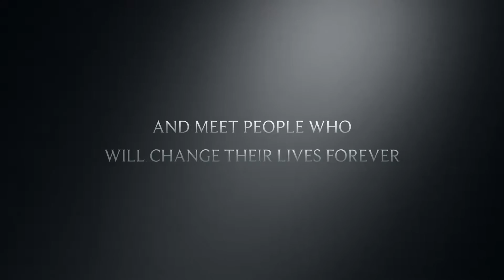1080p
A sneaky preview trailer of the cast in rehearsals for Halifax Thespians' production of Carrie's War at the Halifax Playhouse 4th - 8th October 2016